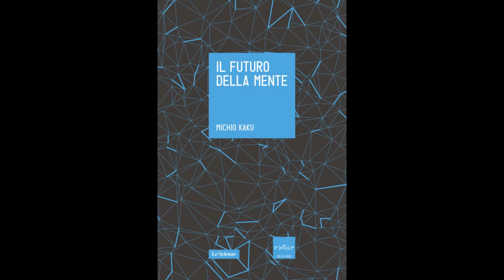Maurizio Scandurra: quale società post Covid ? | Canale Italia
Il giornalista radiotelevisivo e saggista cattolico Maurizio Scandurra, spesso opinionista anche a ‘Radio Radio’ con Francesco Vergovich e a ‘La Zanzara’ di ‘Radio24’ con Giuseppe Cruciani, Alberto Gottardo e David Parenzo, racconta la società post-Covid a forte rischio di transumanesimo e digitalizzazione in una copertina introduttiva realizzata in esclusiva il 15 Ottobre 2021 per il seguitissimo e apprezzato talk-show d’attualità e informazione ‘NotizieOggi Lineasera’ (le cui puntate rientrano spesso fra le ‘Tendenze’ di YouTube) con il montaggio di Ivan Bentivoglio per la casa di produzione cinematografica ‘Ivan Bentivoglio Films’ già titolare di importanti nominations e premi ai maggiori festival indipendenti italiani.
‘NotizieOggi Lineasera’ è un programma ideato, scritto e condotto dal giornalista Vito Monaco (Direttore dell’Informazione di ‘Canale Italia’) per la regia di Giuliano Tristo.
Va in onda tutte le settimane dallo ‘Studio 12’ del Centro di Produzione di Padova (il più grande del Nord Italia dopo quelli di ‘Mediaset’ a Cologno Monzese) ogni venerdì sera in diretta nazionale dalle 20.00 alle 22.00 su ‘Canale Italia 83’, in contemporanea su Sky 937 la prima ora, su Sky 913 la seconda e in streaming su Facebook.